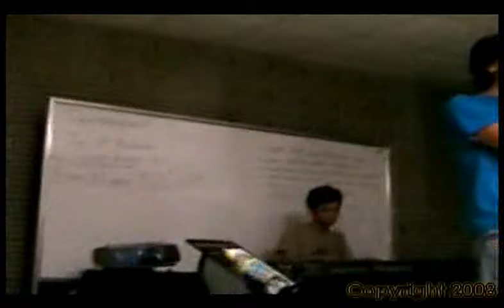Uneven - Hit Me Baby One More Time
I just got this video recently from a friend.. I consider this as one of the band's "long lost videos" Haha! This was one of the songs we performed during Rush TV's debut show at Eastwood City's activity center.. I don't even remember when! Haha! :)) So there! Hope you like UNEVEN's own rendition of this song! Enjoy! Comment! :)